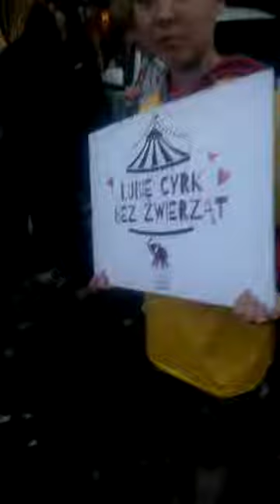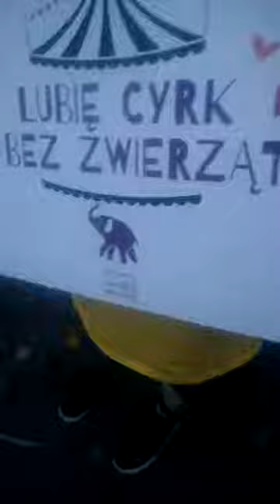Uczesrnik Marszu Dla zwierząt jakie cyrki są bez zwierząt i jak je znaleść